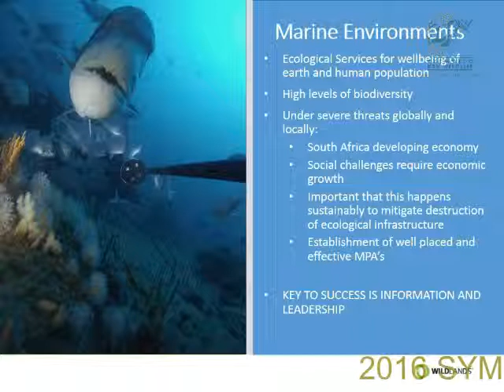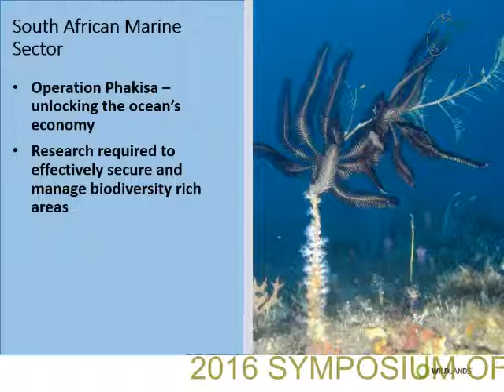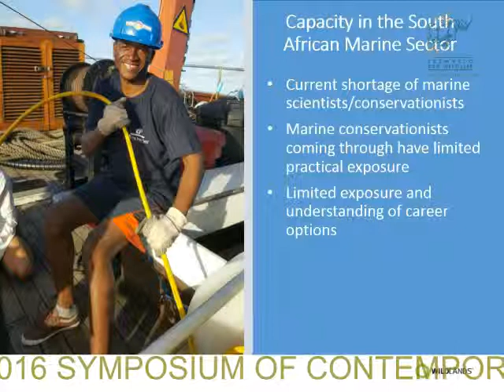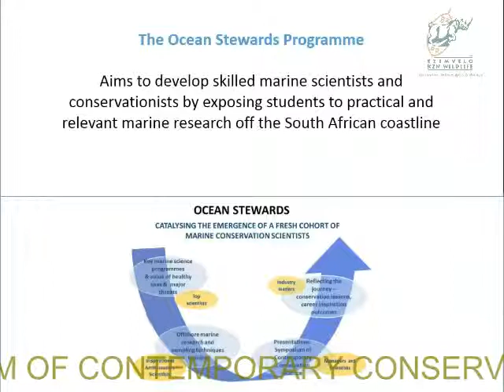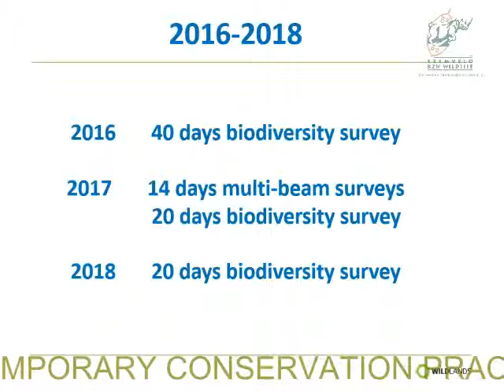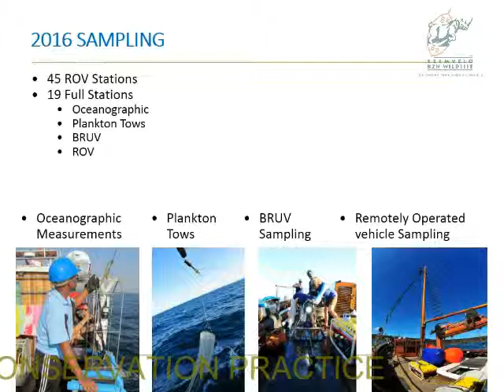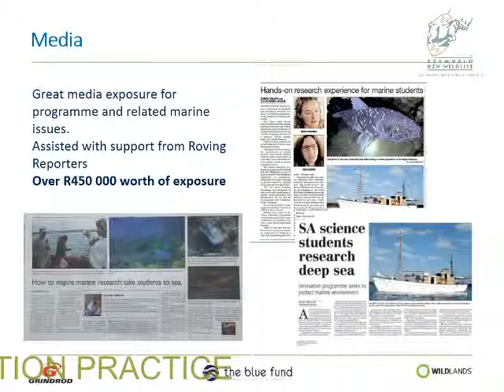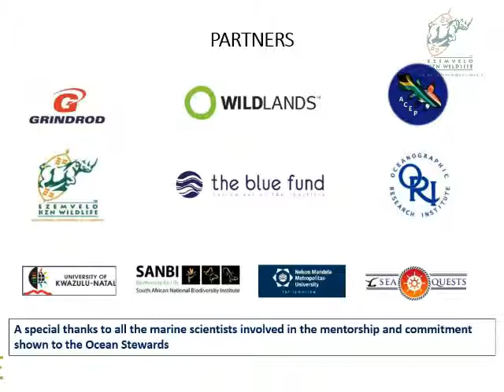2016D4S18L1 Mark Gerrard The Ocean Stewards Prog.: developing capacity in the marine biology